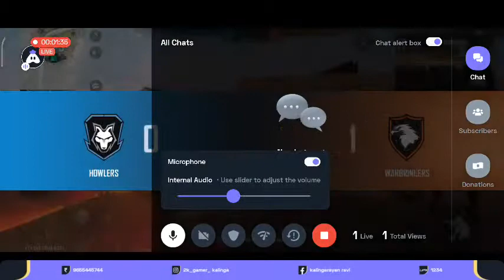[Tamil] Garena Free Fire : 😴 stream | Playing Solo | Streaming with Turnip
Today I am streaming garenafreefire. Other popular games:
PUBG Mobile
Garena Free Fire
Among Us
Call of Duty Mobile
Fall Guys
Fortnite
Roblox
Minecraft